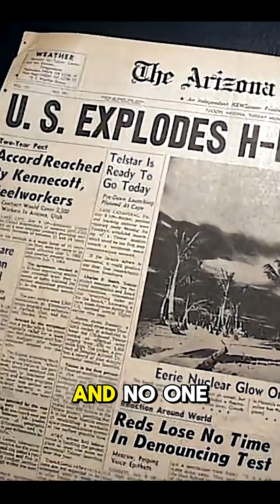The U.S. once nuked space… on purpose.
In 1962, the United States did something almost unthinkable. It detonated a nuclear bomb in outer space. Known as Project Starfish Prime, this Cold War-era experiment launched a 1.4 megaton warhead over 250 miles above Earth. The result? A blinding flash, artificial auroras seen from Hawaii, satellite failures, and even electrical blackouts on the ground.

This wasn’t just a science test. It was a military move to explore the possibility of space-based nuclear warfare.

In this short video, we break down the shocking details of one of history’s most dangerous and forgotten experiments. Why did the U.S. do it? What happened afterward? And how did it change our understanding of nuclear weapons… and the future of space?

📌 Cold War | Nuclear Test | Space Race | Project Starfish Prime | Historical Secrets